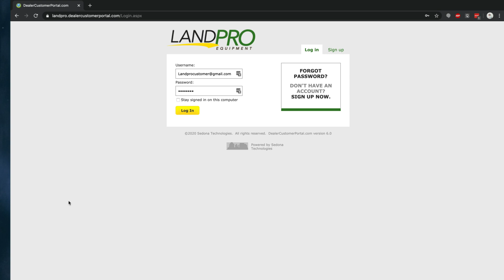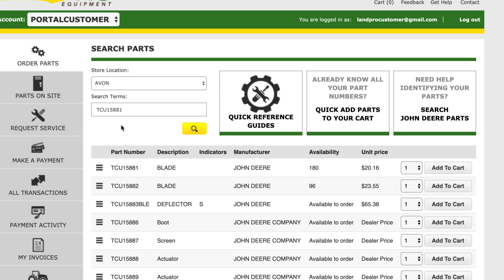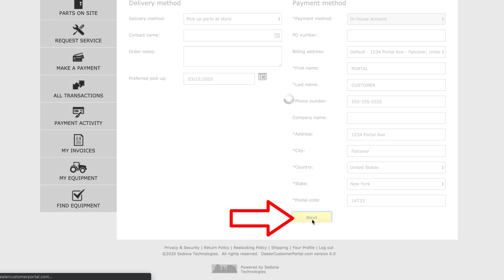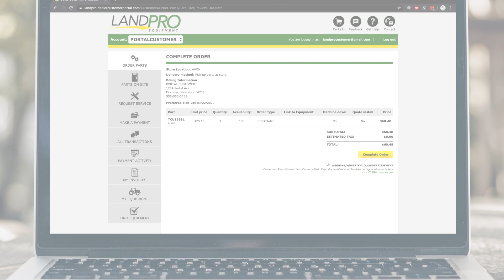LandPro Customer Portal - How to Order Parts Online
Within 24 hours, we’ll connect your account and you can begin to enjoy the amazing benefits of our Customer Portal!